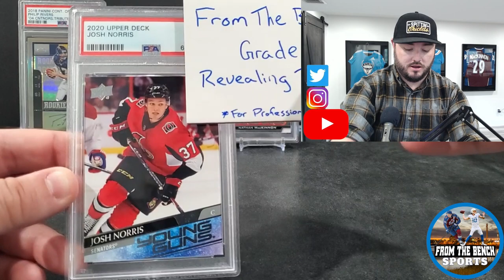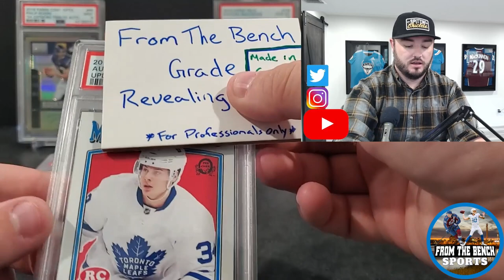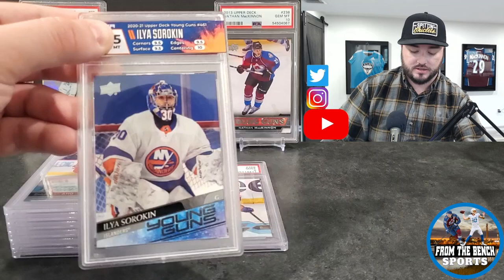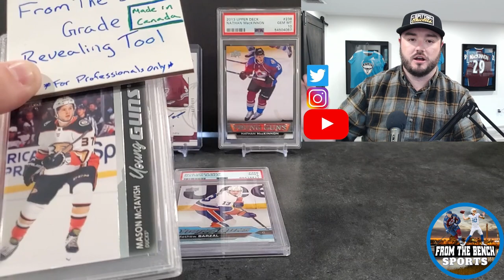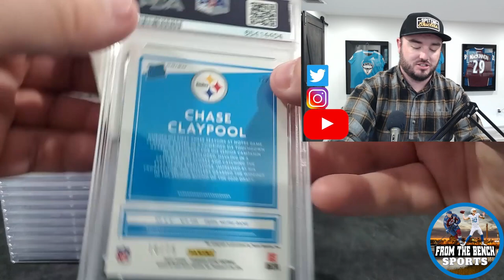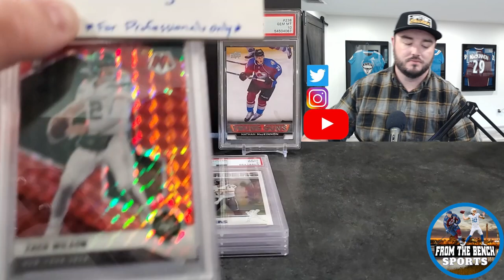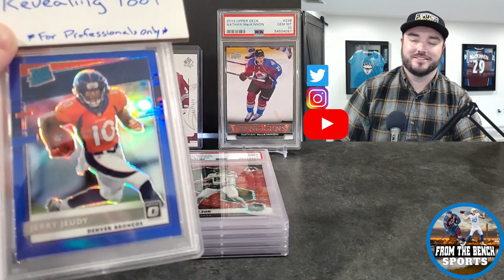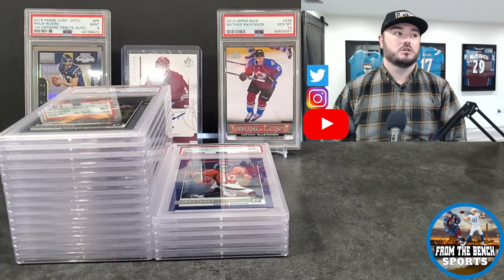PSA BLIND REVEAL - $18 Value Submission of Hockey and Football cards - HGA crossovers as well to PSA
Got my second of two $18 Value July National Submissions back from PSA.. See how my luck was with these Upper Deck Young Guns, Future Watch Auto's, Optic Rated Rookie & Mosaic Football. Josh Norris, Pierre Luc Dubois, Auston Matthews, Patrick Laine, Sebastian Aho, Mathew Barzal, Mason McTavish, Bowen Byram, Ilya Sorokin, Dylan Cozens, Chase Claypool, Jordan Love, Philip Rivers, Zach Wilson & Jerry Jeudy all in this submission